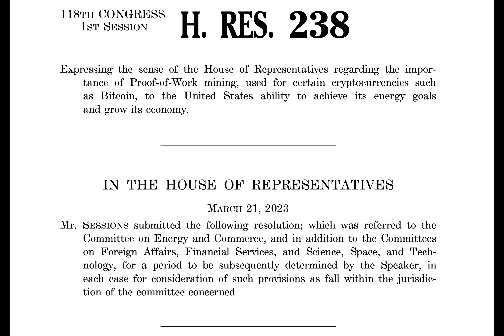Chamber of Digital Commerce launches Digital Power Network miners’ coalition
The new advocacy group already represents over half the country’s Bitcoin hash rate and will seek to shape energy policy and champion Bitcoin and blockchain.